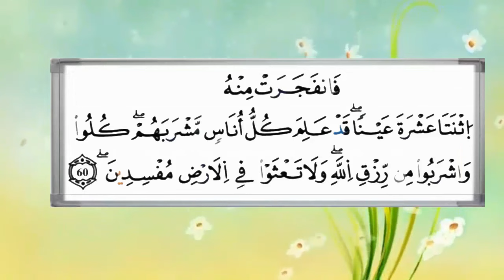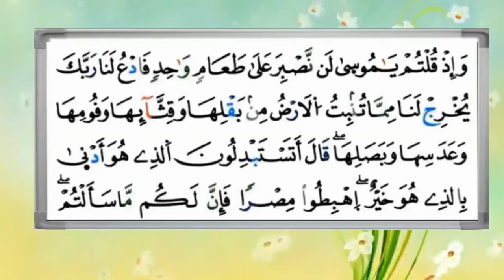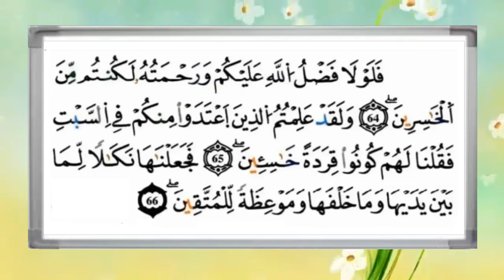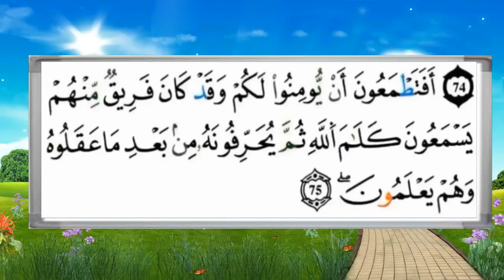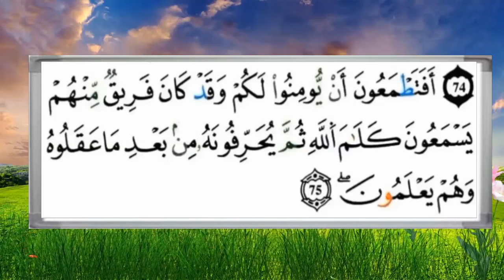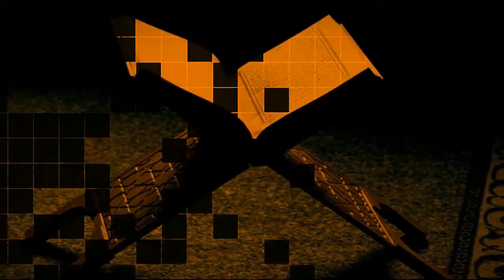مراجعة الثمنين 7و 8 الحزب الاول (1)_سورة البقرة _ مصحف التجويد الملون برواية ورش عن نافع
سورة البقرة برواية ورش عن نافع من طريق الازرق
سورة البقرة  برواية ورش
مراجعة الثمنين السابع والثامن من الحزب الاول
سورة البقرة بالترديد  رواية ورش
تحفيظ سورة البقرة بالترديد رواية ورش
Sourate Al Baqarah
Al Quran Al Kareem channel
تحفيظ سورة البقرة  (رواية ورش عن نافع  )
تحفيظ سورة البقرة  برواية ورش
سورة البقرة مكررة
سورة البقرة - قرآن كريم بالتجويد
تعليم سورة البقرة
تعليم التجويد للمبتدئين
تعليم التجويد